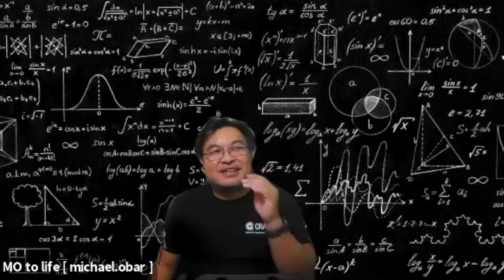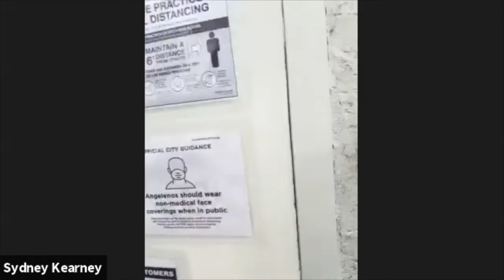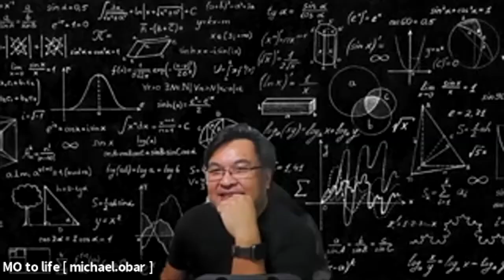Studio Operations Manager/EastWest Studios Sydney Kearney